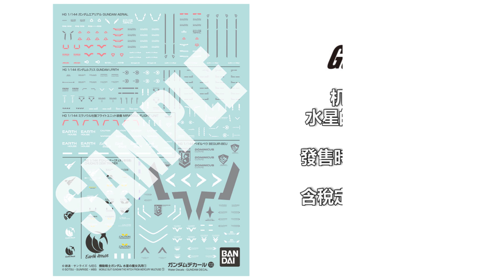【濤光玩具箱】萬代拼裝部23年3月新品發布排期。新·假面騎士、烏爾魔靈高達、風靈高達、斯匹納提、